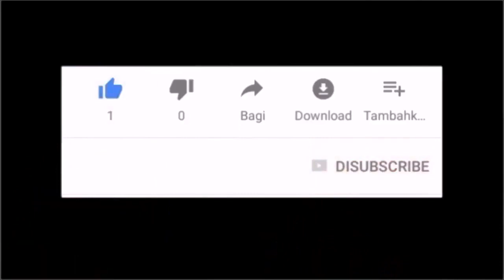As We Gather-PianoCoversPPIA